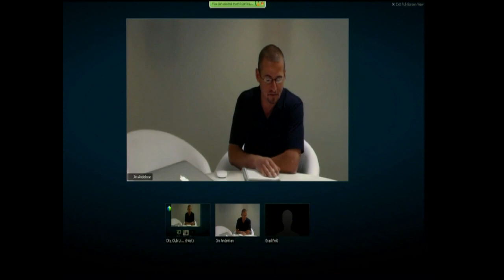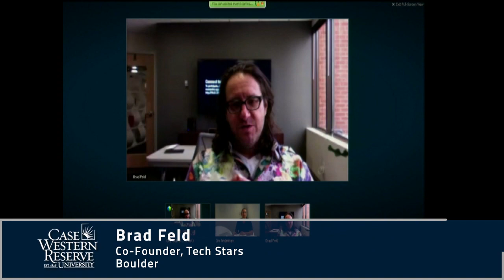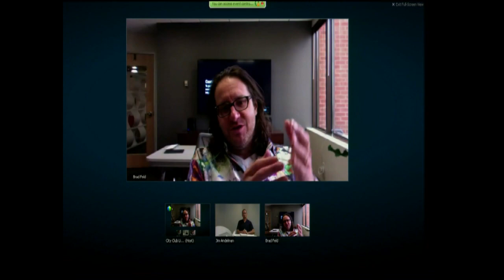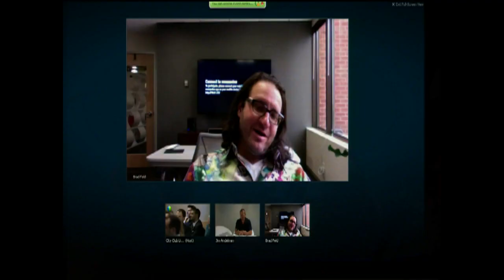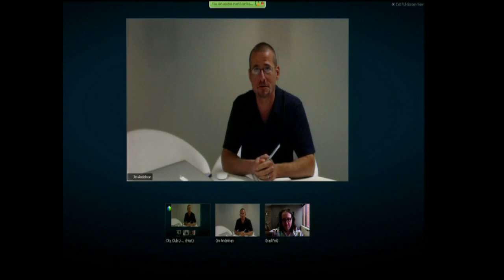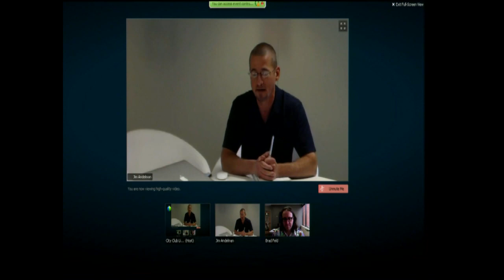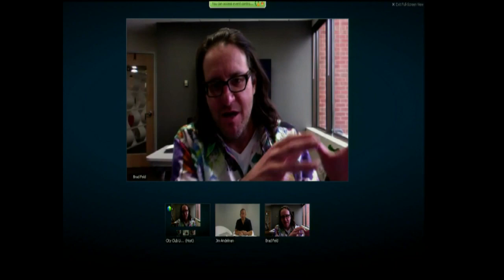Beyond Silicon Valley Session 1: Startup Communities - March 6, 2014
Startups @ the City Club
Presented by: Weatherhead School of Management